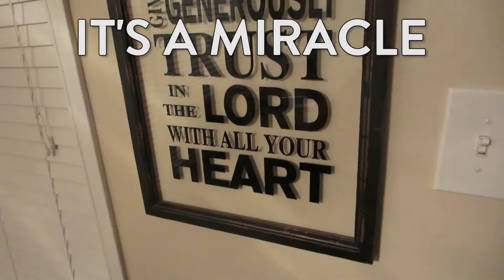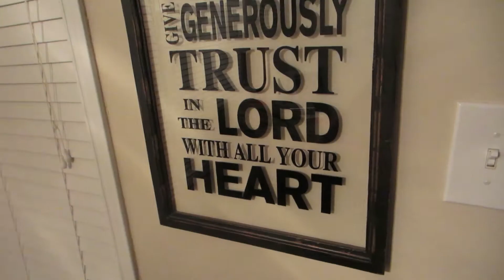IT'S A MIRACLE [DAY 176]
o-o-o-o-o-o-o-o-o-o-o-o-o-o-o-o-o-o-o-o-o-o-o-o-o

o-o-o-o-o-o-o-o-o-o-o-o-o-o-o-o-o-o-o-o-o-o-o-o-o

o-o-o-o-o-o-o-o-o-o-o-o-o-o-o-o-o-o-o-o-o-o-o-o-o